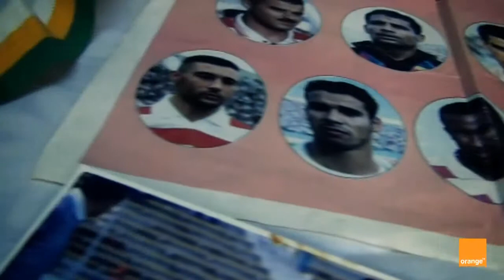Interview avec Lasaad Lahnini .. il était une fois en Afrique du sud